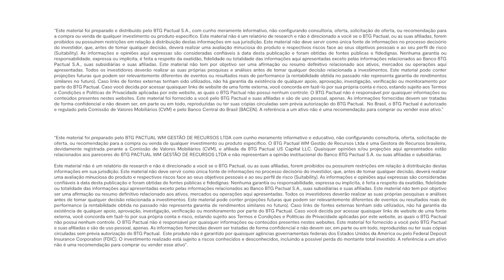Mês desafiador para a Renda Fixa Global: Alerta ou oportunidade? | Offshore Connection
Você quer entender porque maio foi um mês desafiador para o mercado de Renda Fixa Global? Observou a resiliência da bolsa americana? Estamos aqui para te ajudar a entender tudo isso!

Neste episódio do Offshore Connection, vamos conversar sobre o mês de maio: um período marcado por muitas reviravoltas no mundo dos investimentos.

Analisamos a narrativa macroeconômica global de maio e as possíveis oportunidades que vão além dos Fundos de Investimento, e mais:

A narrativa macroeconômica global de maio;
A influência sobre os preços dos ativos;
Os impactos nas estratégias de alocação de portfólios globais.

Apresentação
Carolina Okamura, Portfolio Manager e RI Portfolio Solutions International do BTG Pactual

Participação
João Scandiuzzi, Sócio do BTG Pactual e Estrategista-Chefe do Time de Portfolio Solutions
Marcelo Santucci, Sócio do BTG Pactual e CIO do Time de Portfolio Solutions International do BTG Pactual

Se você quer se atualizar mais sobre investimentos, os nossos especialistas prepararam um material com conteúdo especial